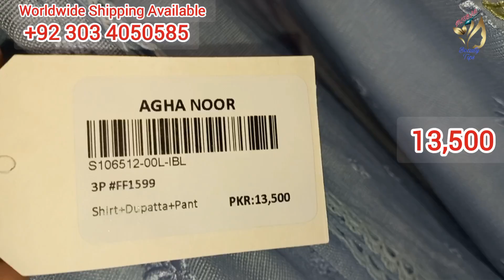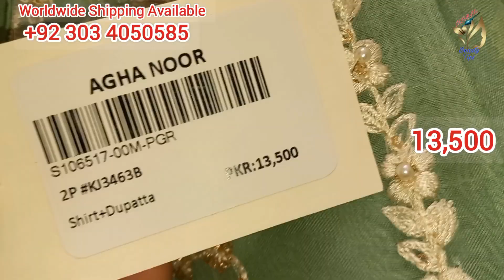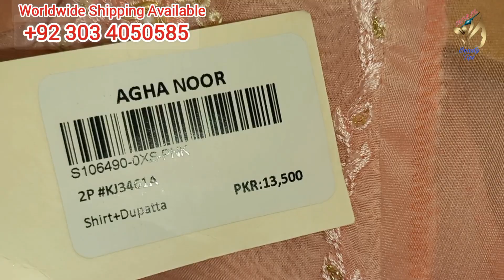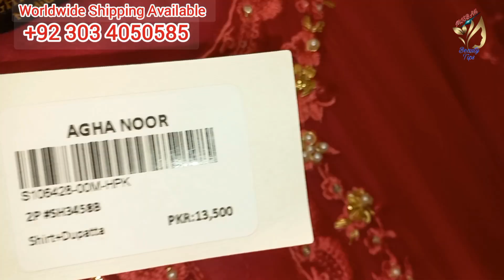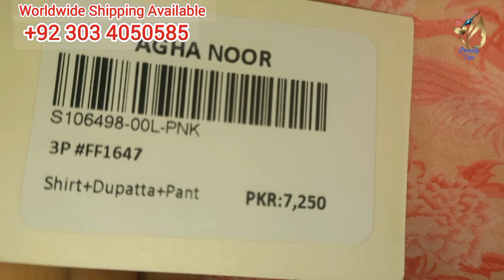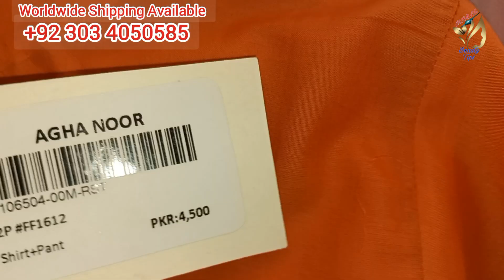Agha Noor New Collection 2023 || Agha Noir Fanxy Latest Design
Agha Noor New Collection 2023
Agha Noor Latest Design
Agha Noor New Artival Pret Collection
Agha Noor Fancy Latest Design